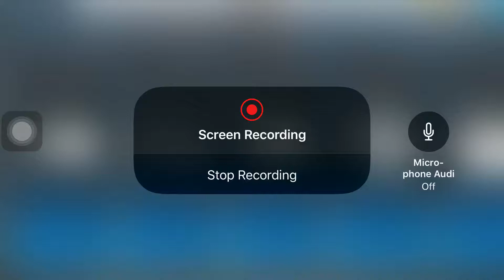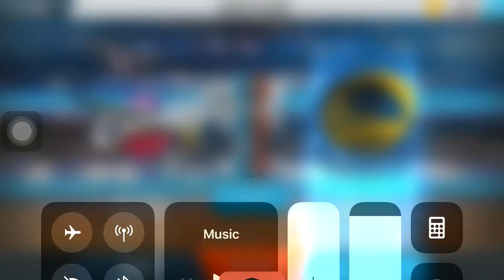If I didn’t Land Those Two Free Throws I’m finished waah 😅🤫☝️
Hi 👋 Guys Video Clip Courtesy By Me James Harden Player of the Game NBA2K17 Highlights 2018